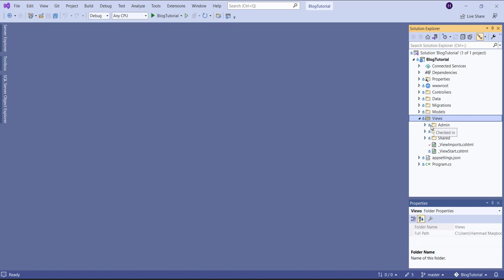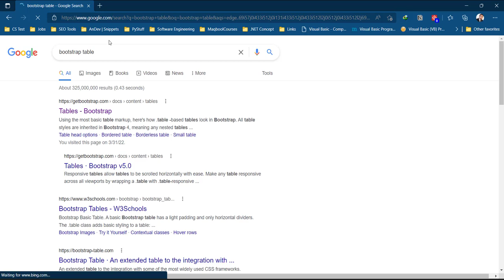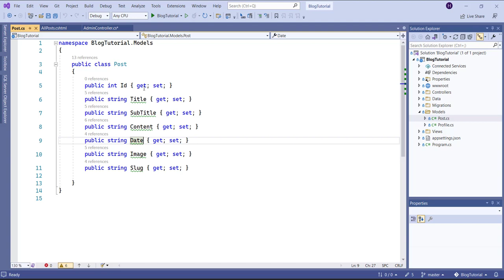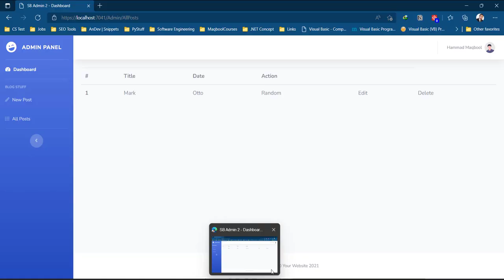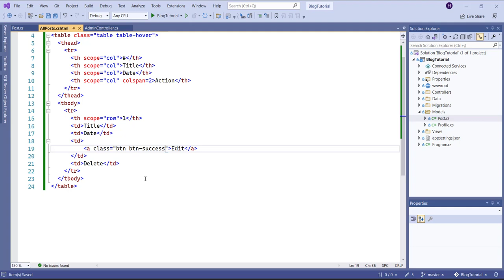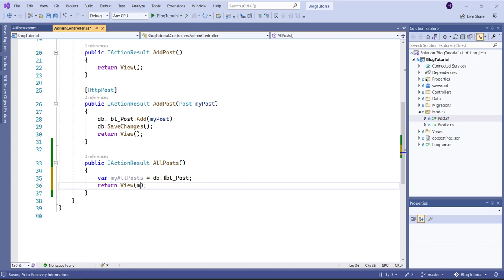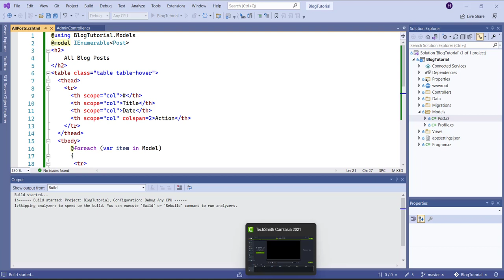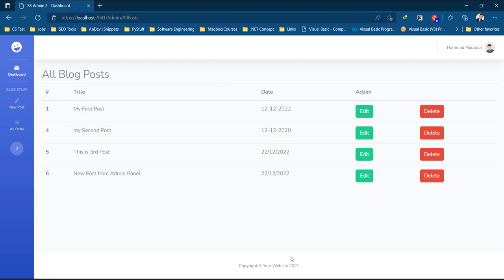How to show all blog posts from database to View .NET 6 Urdu/Hindi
🔊 .NET ( dotNET )by Microsoft is one of the most powerful platform for developers to develop the Software, Mobile applications, games and the web application.
Currently most of the enterprise level web applications are using the .NET Platform for their web applications.

.NET Core and after the launch of .NET 6 with interesting features development is becoming fun.

❤️In this series of web development we will be using .NET 6 along with the MVC architecture to learn how to develop a web application using these technologies.

💸NOTE:
We also provide paid courses - Through live classes on Zoom, If you are interested please visit our paid courses official site